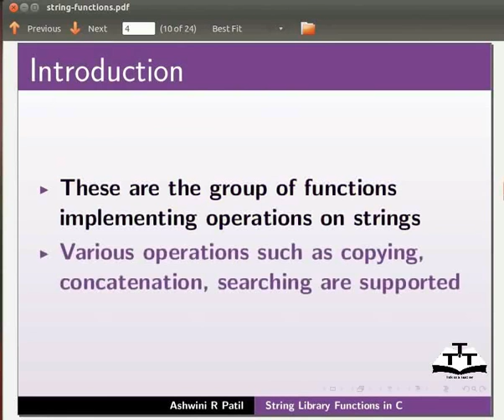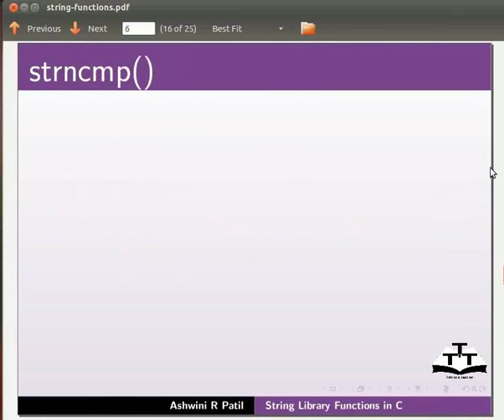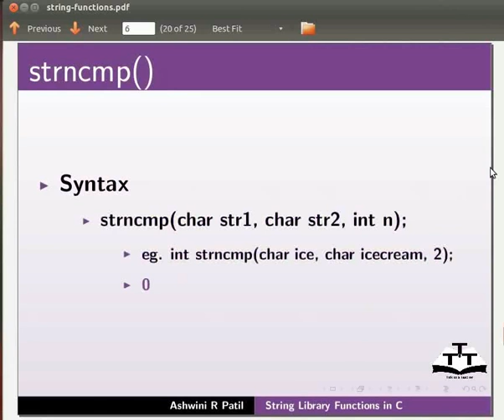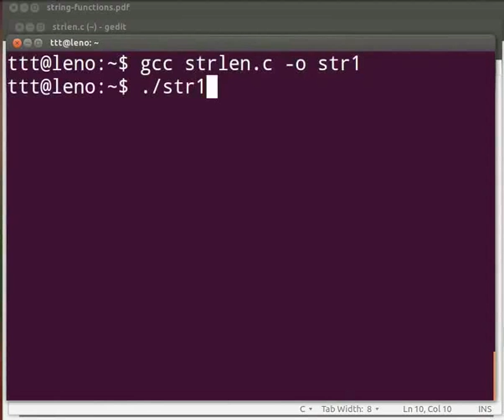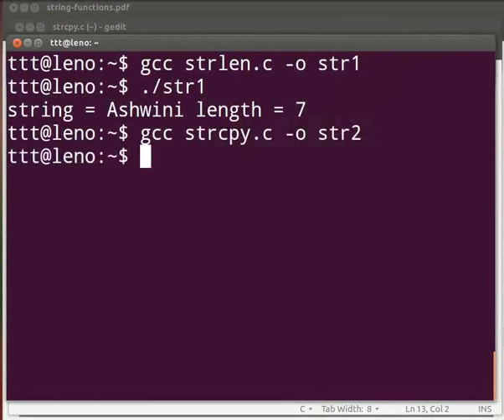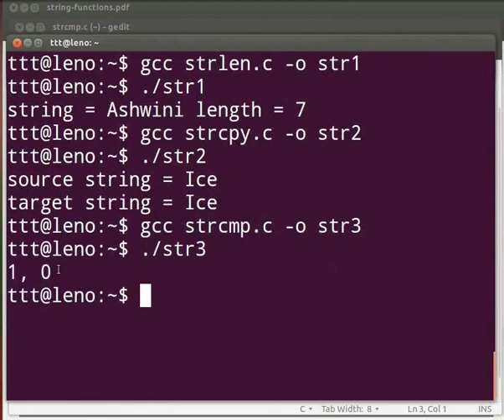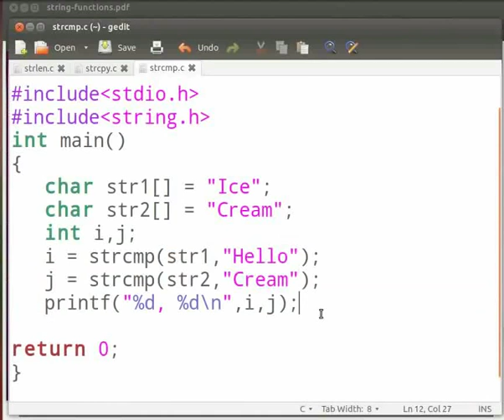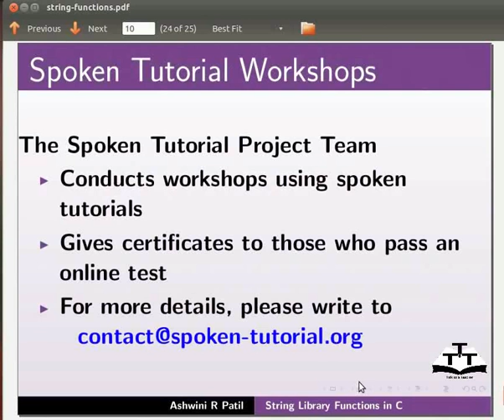String Library Functions - English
String Library Functions
What are string library functions.
Types of string library functions
-Strcpy
-Strlen
-Strcmp
-Strcat